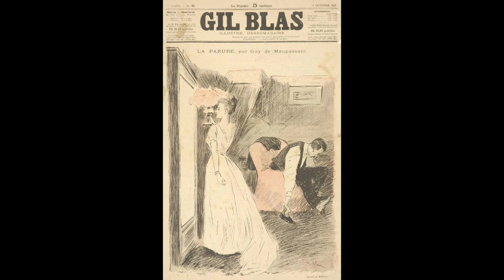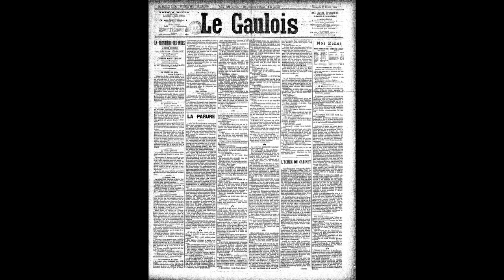20分钟听完经典名著第9期-珠宝（莫泊桑）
《珠宝》是法国作家莫泊桑创作的短篇小说。讲述了一位丈夫发现妻子收藏的“假珠宝”是真的之后的心理转变。《珠宝》是一篇道德小说。朗丹曾拥有一个幸福、美满的小家庭。他真诚地爱着妻子，妻子也热烈地爱着朗丹。珠宝真假之谜的开解，对朗丹是沉重地一击，“真与假”在一瞬间全部对换了位置：假珠宝变成了真珠宝，真诚的爱情变成了虚假的爱情。
这篇小说继承了莫泊桑以往一贯的写作风格：构思和布局的巧妙性，取材于平凡的日常生活，通过引人入胜的情节安排使小说生动富有吸引力。小说揭露了资本主义社会金钱的罪恶一面，以及小市民在金钱面前爱慕虚荣的嘴脸，小说通过细致的人物心理描写和出乎意料的结局安排，鲜明地体现了莫泊桑的创作特点。